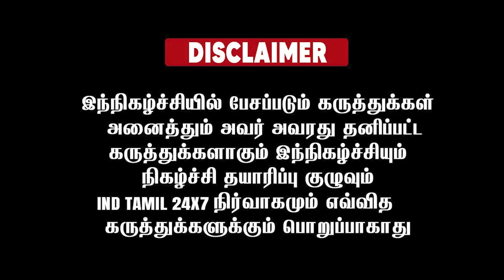போலீஸ் அதிகாரியாக கடைசி உரையில் உண்மையை சொல்லி சென்ற சைலேந்திரபாபு...!